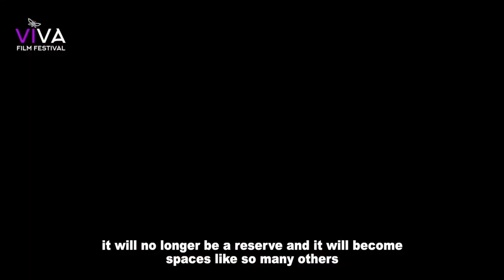E 7 - VIVA 2021- SOMOSAMAZONIA - Joao Inacio - Trailer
Does Acre exist? So many play without knowing the risks and tensions faced by this Brazilian state that has in itself one of the largest and most threatened heritage of humanity... the Amazon.